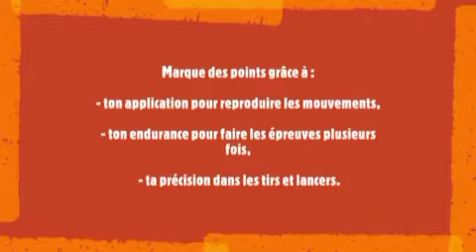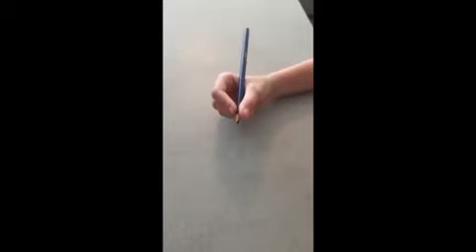Graphisme : jeux des doigts